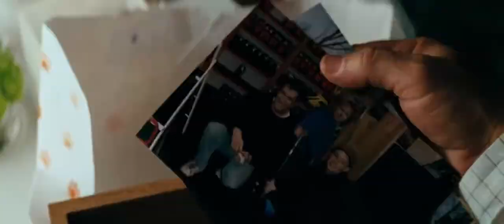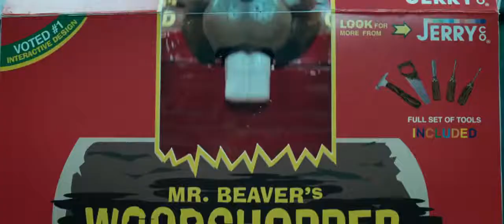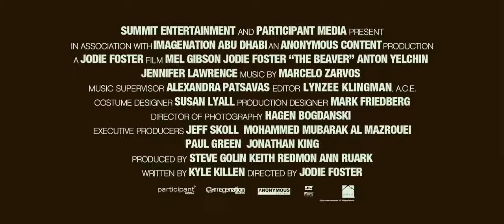DensTV | Cinema Box | The Beaver